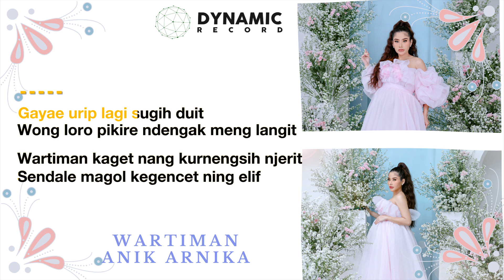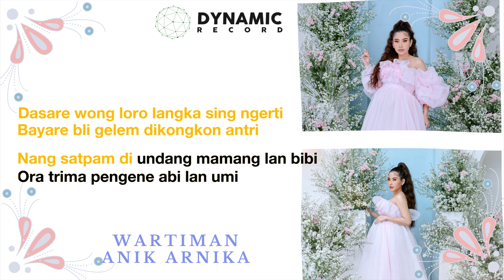WARTIMAN - ANIK ARNIKA ( KARAOKE VERSION ) LAGU TARLING HITS 2023 KOCAK ABISSS!!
Selamat datang di channel youtube Anik Arnika Real. Ini adalah kanal youtube terbaru yang kami buat dengan melibatkan berbagai tim yang ada
Nama : Anik Arnika
Konten : Banyak berisi video clip & Video lirik lagu terbaru Anik Arnika.

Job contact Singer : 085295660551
Job Paid Promo / Endorse : 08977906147